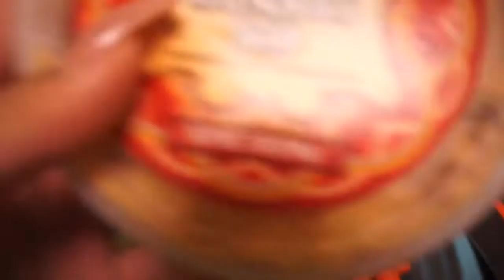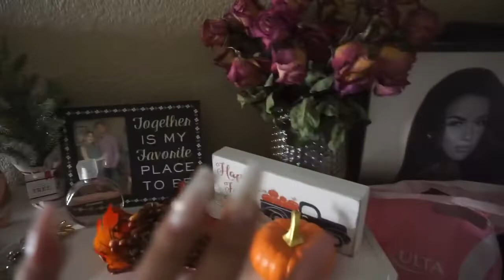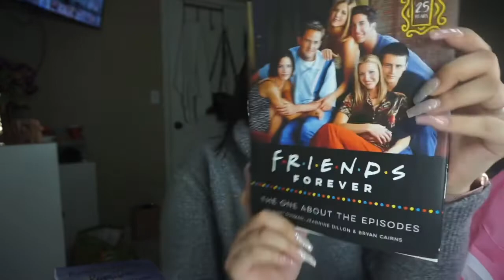My first attempt at vlogging....| Brenda Perez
U l t a Products:
Dermalogica Special Cleansing Gel
Bumble & Bumble Texturing Spray & Dry Shampoo
Morphe Flower Crown lipgloss
Morphe Bare All lipstick
Morphe Boy Toy lipstick